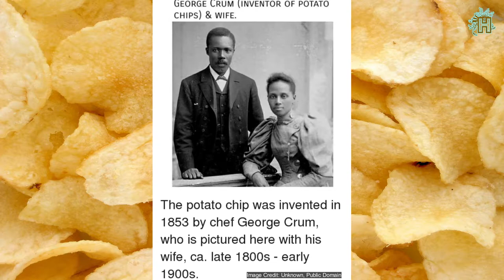How Potato Chips Invented By George Crum | Today In History | World History Today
24th August 1853, First potato chips prepared by chef George Crum at Moon's Lake House, near Saratoga Springs, New York.

George Speck also known as George Crum; was an American chef. He worked as a hunter, guide, and cook in the Adirondack Mountains, and became noted for his culinary skills after being hired at Moon’s Lake House on Saratoga Lake, near Saratoga Springs, New York. Speck's specialities included wild meat, especially venison and duck, and he often experimented in the kitchen. During the 1850s, while working at Moon's Lake House in the midst of a dinner rush, Speck tried slicing the potatoes extra thin and dropping the slices into the deep hot fat of the frying pan. Although recipes for potato chips were published in several cookbooks decades prior to the 1850s, a local legend associates Speck with the creation of potato chip.

By 1860, Speck had opened his own restaurant, called Crum's, on Storey Hill in nearby Malta, New York. His cuisine was in high demand among Saratoga Springs' tourists and elites: "His prices were; those of the fashionable New York restaurants, but his food and service were worth it…Everything possible was raised on his own small farm, and that, too, got his personal attention whenever he could arrange it." According to popular accounts, he was said to include a basket of chips on every table. Guests were obliged to wait their turn, the millionaire as well as the wage-earner. Mr. Vanderbilt once was obliged to wait an hour and a half for a meal; With none but rich pleasure-seekers as his guests, Speck kept his tables laden with the best of everything, and for it all charged Delmonico prices.

Wicks recalled the invention of Saratoga Chips as an accident: she had "chipped off a piece of the potato which, by the merest accident, fell into the pan of fat. She fished it out with a fork and set it down upon a plate beside her on the table." Her brother tasted it, declared it good, and said, "We’ll have plenty of these." In a 1932 interview with the Saratogian newspaper, her grandson, John Gilbert Freeman, asserted Wicks's role as the true inventor of the potato chip.